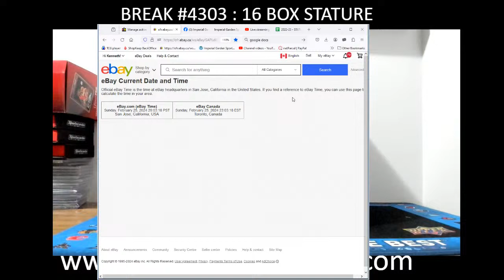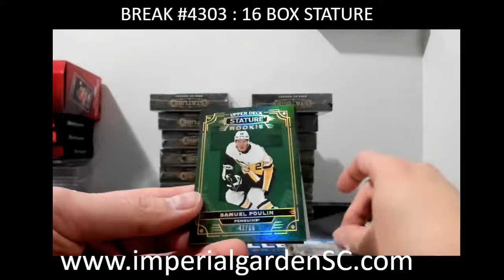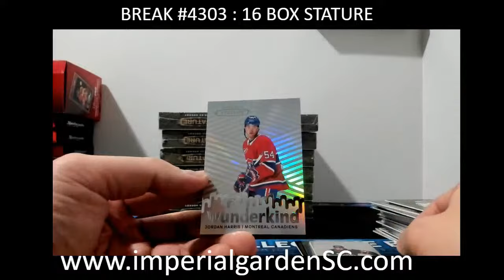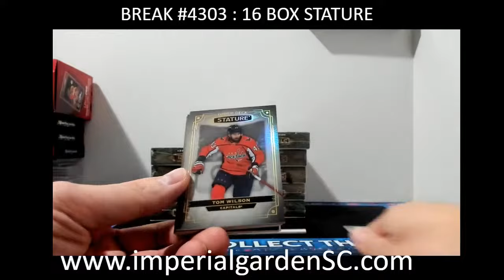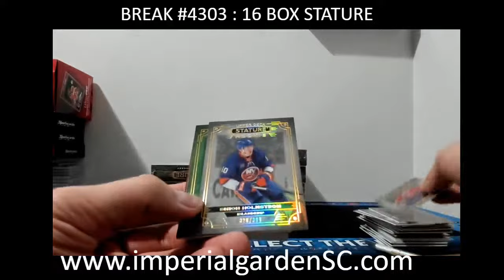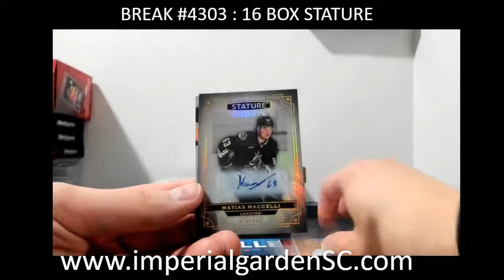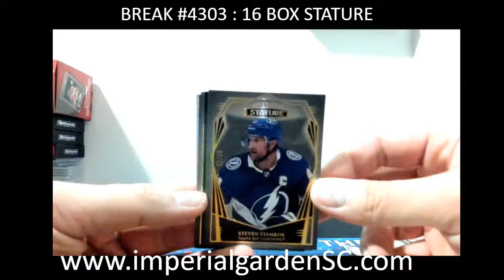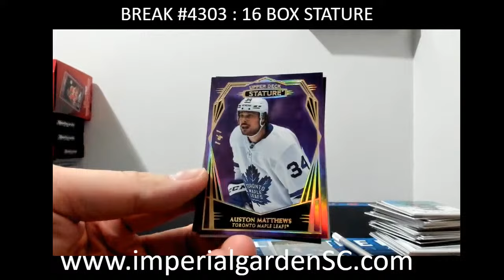*3 1OF1'S* BREAK #4303 : 16 BOX 2022-23 upperdeck STATURE HOBBY NHL HOCKEY BOX CASE BREAK